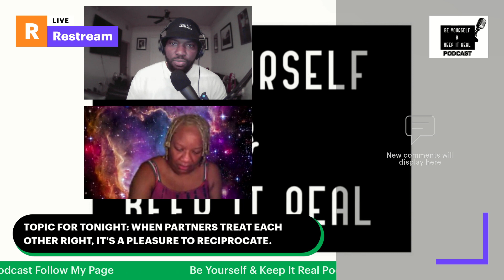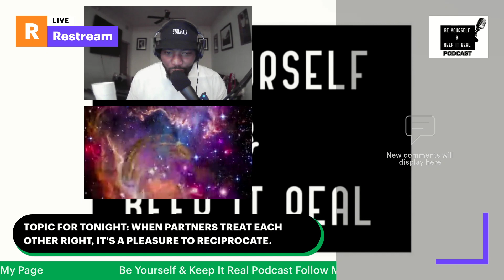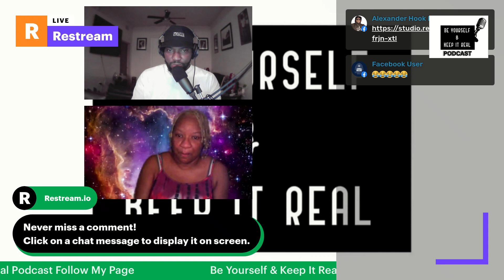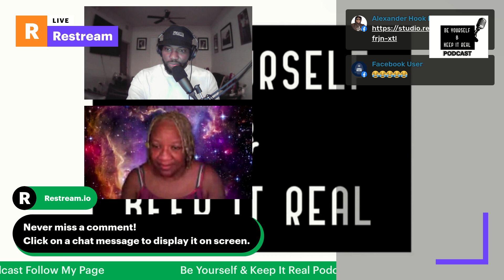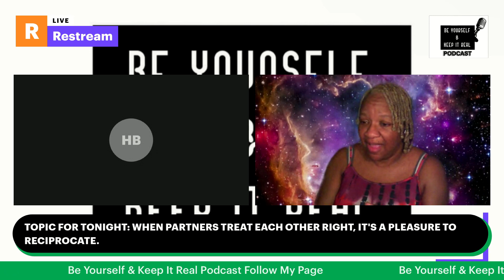TOPIC FOR TONIGHT: WHEN PARTNERS TREAT EACH OTHER RIGHT, IT'S A PLEASURE TO RECIPROCATE. 02/18/2024